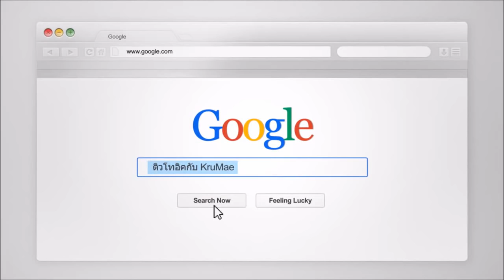วิธีฝึกฟังภาษาอังกฤษ..ที่คุณสามารถทำได้ทันที!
ปรับพื้นฐานการฟังภาษาอังกฤษในคอร์ส LISTENING@HOME

ฝึกตั้งแต่ระดับง่าย-ยาก ดูรายละเอียดแนวทางการฝึกได้ที่นี่